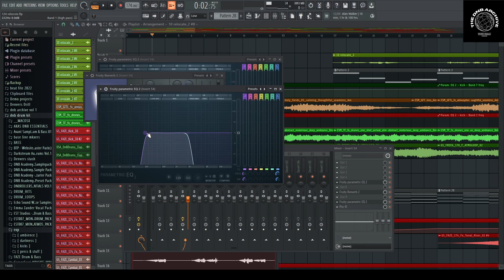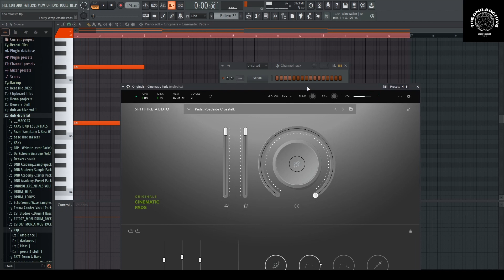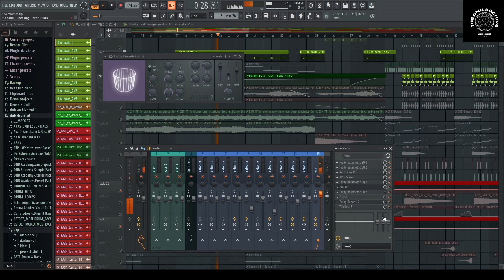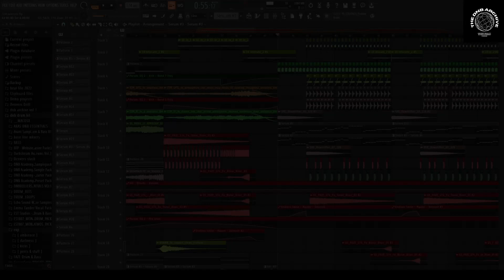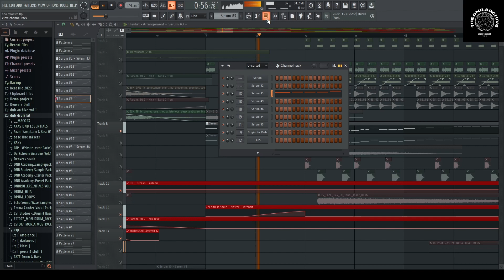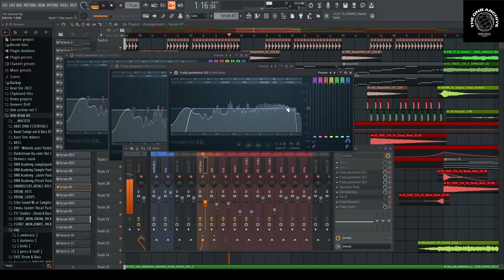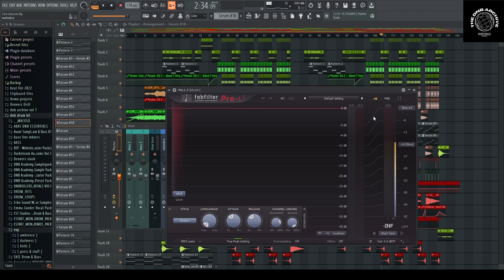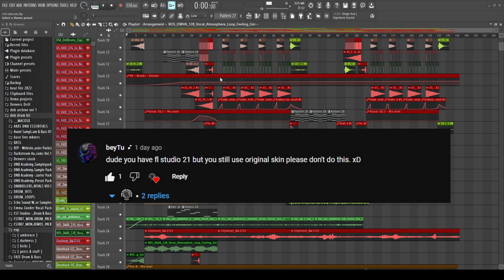How to make dance floor drum and bass like Tsuki and subsonic - FL studio 21 (dnb tutorial)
How to make dance floor drum and bass like Tsuki and subsonic with Denver

archive vol 1 on the way soon ...